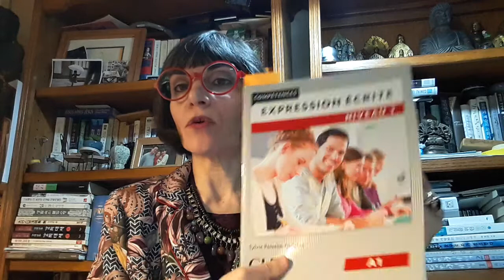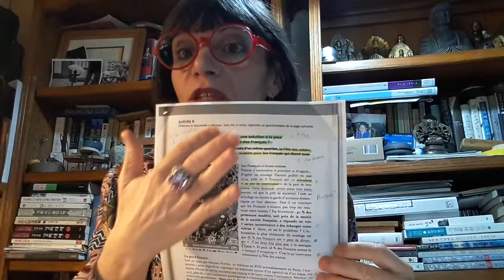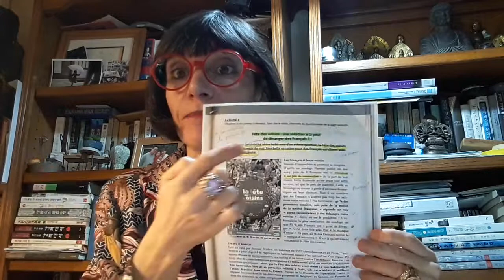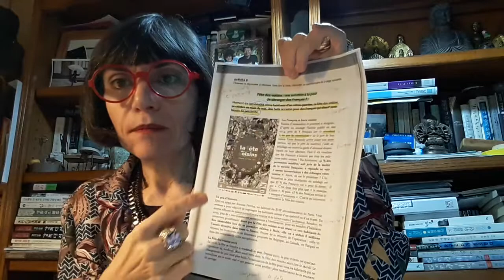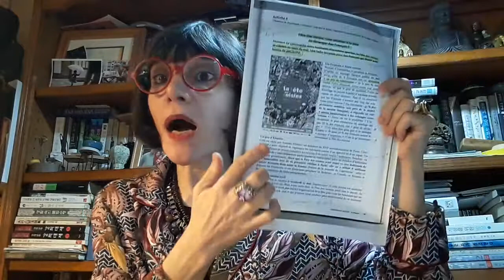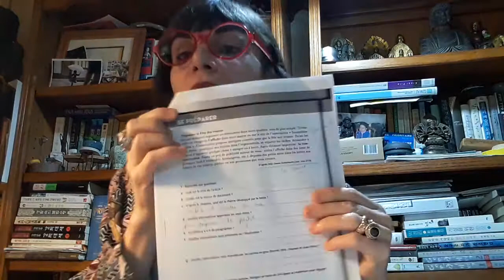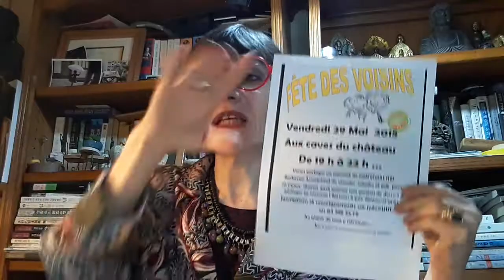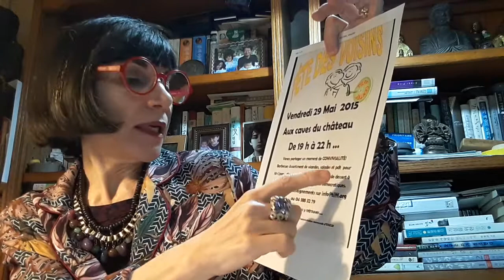프랑스어글쓰기 12.10 part 2